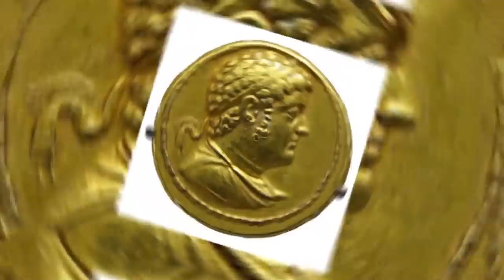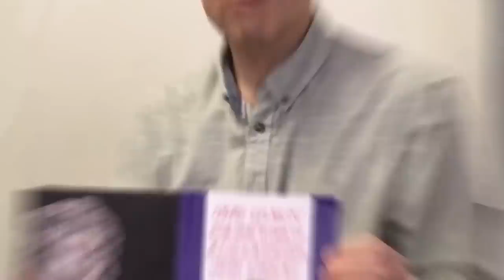Archaeologists May Have Found the LOST TOMB of ALEXANDER THE GREAT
Did you know that Alexander the Great had more than one burial site? According to Greek and Egyptian history, he was buried more than once in different countries and sites. Even his casket was changed a couple of times.

The location of the tomb and remains of Alexander the Great is one of the greatest mysteries in history. Over the years, many archeologists and excavators have devoted their lives to discovering the tomb and remains of the greatest warrior recorded in history.

In this video, we’ll take a journey through history looking at interesting facts about the location of Alexander’s tomb, what happened to it, why it’s so important, and the discoveries that have been made on this long search for this historical treasure.